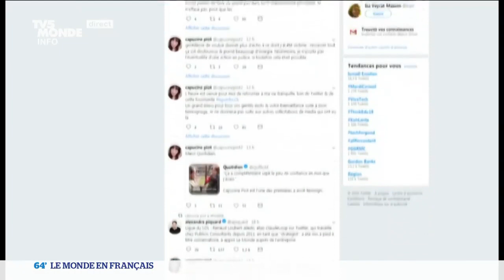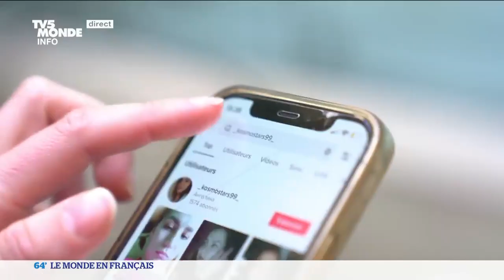La rivalité entre Mark Zuckerberg et Elon Musk monte d’un cran, a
Guerre de la tech : Meta versus Twitter
Baptisée "Threads", la nouvelle application de Meta, aura-t-elle la peau de Twitter ?